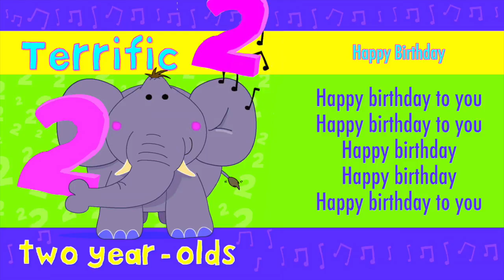Kidzone - Happy Birthday To Two Year Olds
“Happy Birthday To You” is a traditional children’s song, performed by Kidzone. The song was originally based on the song “Good Morning To All” written by Mildred and Patty Hill in the late 19th Century. This version is arranged and produced by Paul Mardle, and published by CYP Music.

This video is produced for use on a child’s second birthday.

“Happy Birthday To You” is taken from the album “Songs For Terrific Two Year Olds”. Originally published by CYP Limited in 2008, this album is available on: